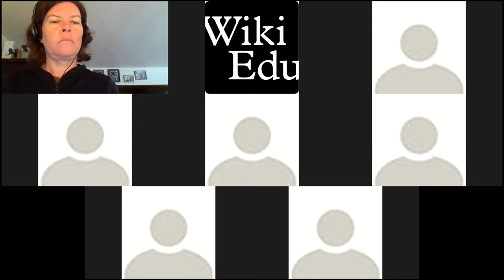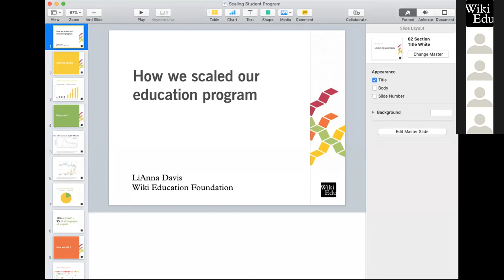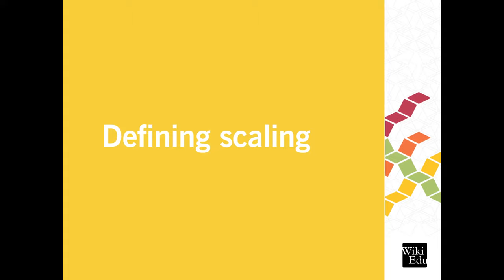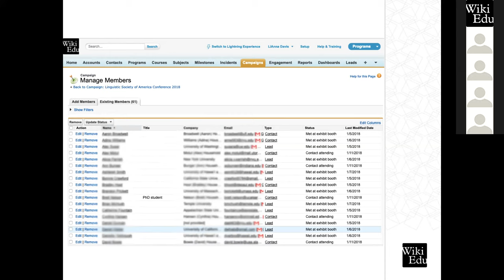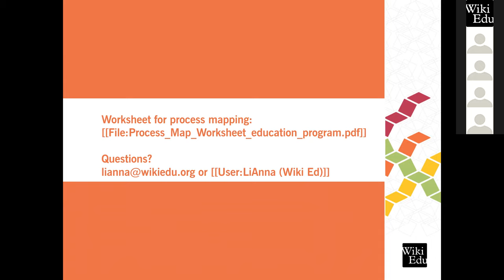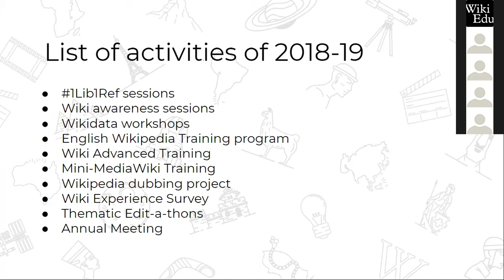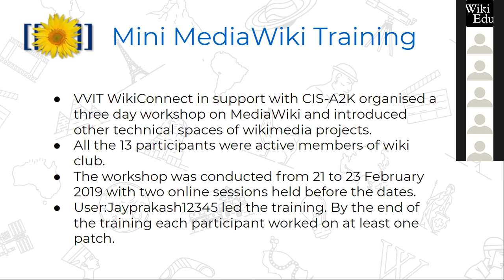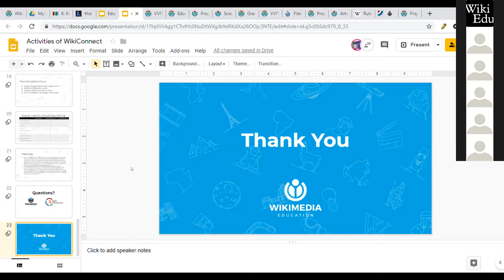Wikipedia & Education User Group Open Meeting June 2019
Agenda:

* Intros
* General updates from the User Group board
* Updates regarding the working groups, with a focus on the tech tools
survey we are planning
* Updates on the Education Space at Wikimania
* 2 featured speakers:  LiAnna Davis, from the Wiki Education Foundation in the US, who will be talking about how to scale an education program;
and Krishna Chaitanya Velaga from India, who will be talking about user retention and project sustainability.
* Q & A